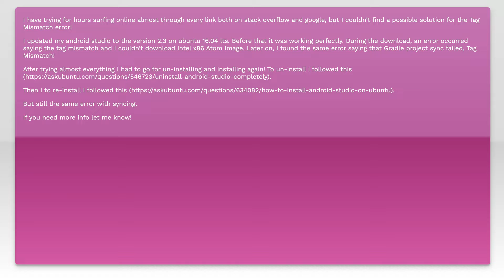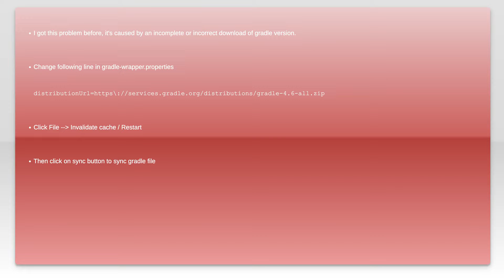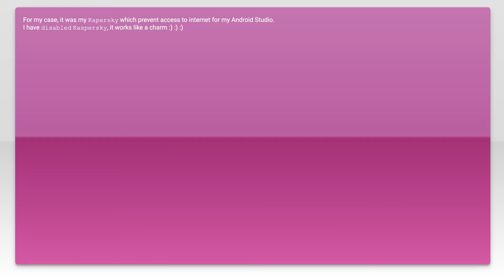Tag mismatch error-Android studio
android: Tag mismatch error-Android studio

Related to: android, xml